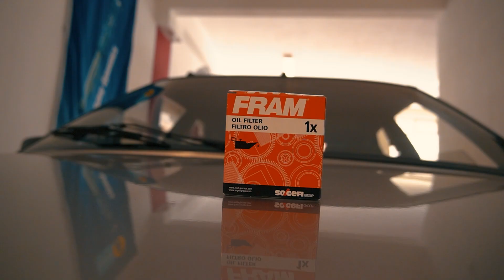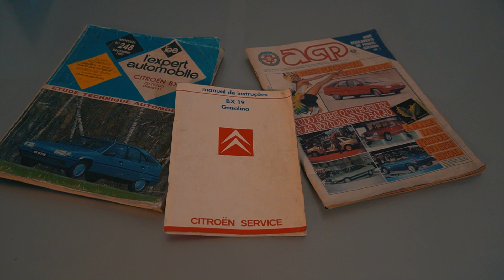Mudámos óleo e filtro de óleo ao BX GTi // Ep.4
Mudámos o óleo e respetivo filtro de óleo ao BX e não foi fácil. Isto acontece quando:
* Não percebes nada de carros
* Não lês o manual do carro
Foi o que me aconteceu e foi o que aprendi com este vídeo, ler SEMPRE as instruções!!!